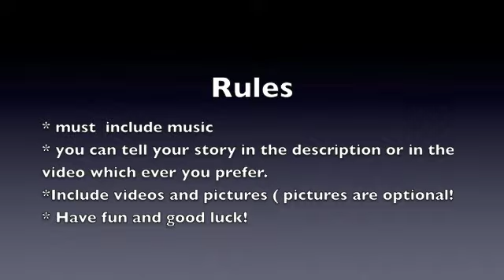Horse Contest CLOSED AND JUDGING